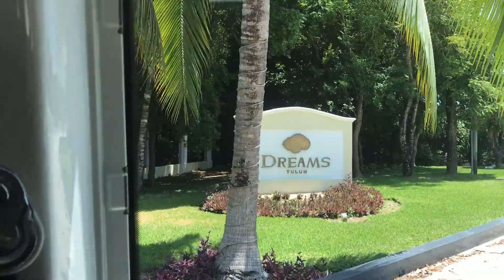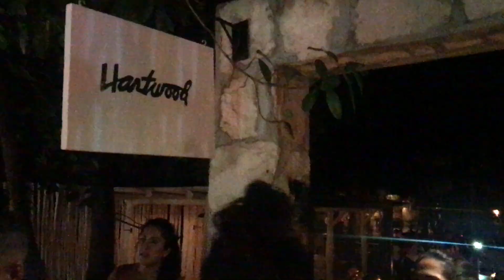Tulum 2018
Happy 30th from Tulum, Paneez! July - August 2018